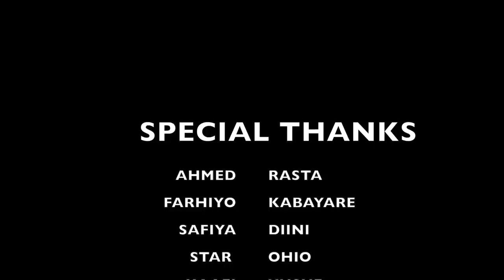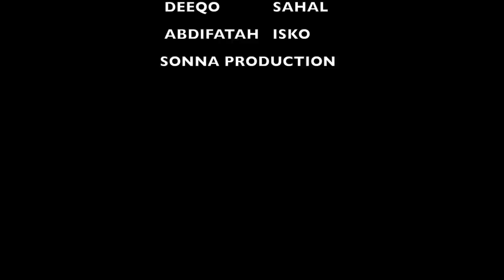FILIMIKII JAHWAREER 12 XIISO AYUU LEEYAHAY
LA WADAAG ASXAABTA